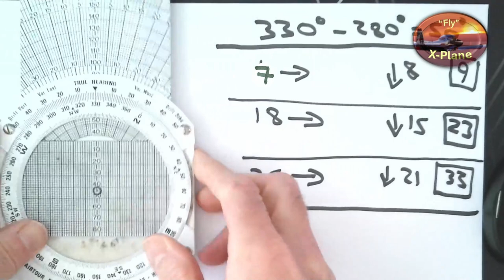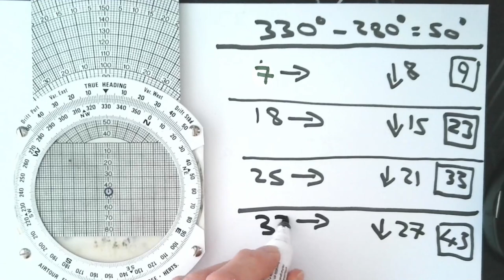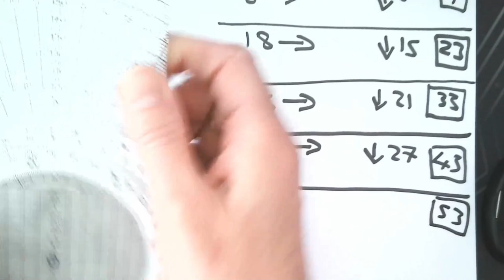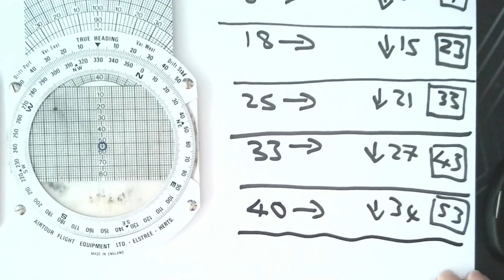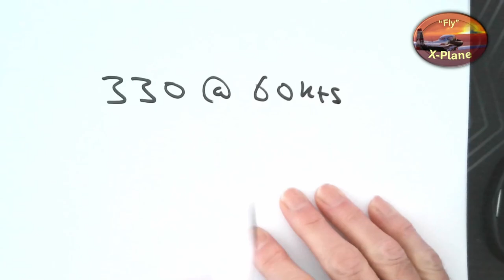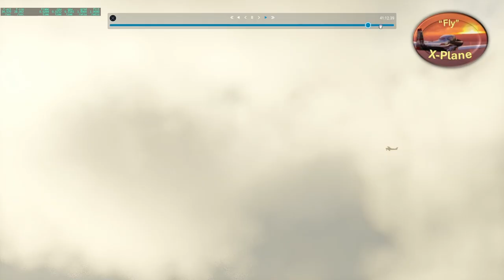X Plane 12 2 High Cross Wind Highjinks EGBB E6B Calcs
I reacquaint myself with my old E6B circular slide rule to calculate crosswind components. Join me as I fly progressively more insane crosswind landings in a Cessna 172 at Birmingham Airport!

Contents:
00:00 - Intro
00:26 - 9 knots crosswind
08:00 - 23 knots crosswind
16:10 - 33 knots crosswind
22:52 - 43 knots crosswind
30:12 - 53 knots crosswind
38:06 - 60 knots into wind
44:51 - Effects on ground speed of 60 knots head wind